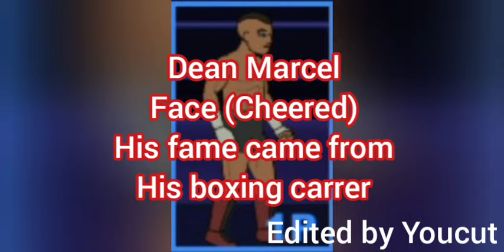WCRW, face and heel representives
The title and thumbnail explains, find out who's a good guy and who's a bad guy.

WCRW is a virtual wrestling company made by Wizzby in the game "Wrestling Royal Fight" by Siendemy, by the way Siendemy, if you're watching then I named your superstars. But WCRW has 3 newcomers, making the roster from 17 to 20 (the game got updated) a new episode is uploaded every Wednesday. Welcome to WCRW face and heel representives.